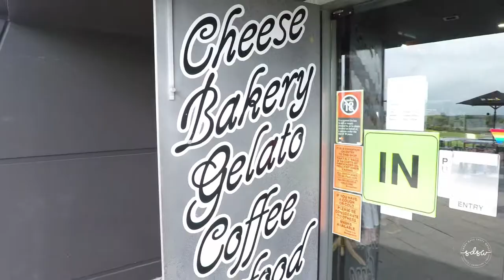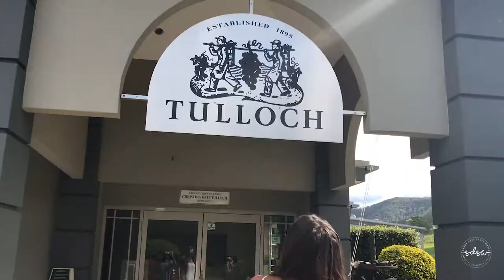Wine Tasting in the Hunter Valley + 8 Course Degustation EXP | SDSW EPI 2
Hunter Valley Private Tours -

Winery's -